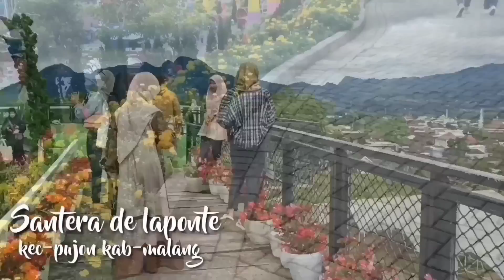Sungguh di luar logika..!! Prank patung hidup..!!!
Sungguh di luar logika.. prank patung hidup, jadi patung dan ngagetin orang yang sedang berjalan. prank ini sangat populer saat ini setara dengan prank bushman, prank Baim wong, prank ria ricis, prank Rafi Ahmad, prank fikinaki, prank ome tv, prank manusia pohon atau manusia semak ini juga tidak kalah lucu dengan prank yang lagi viral seperti prank pocong, prank taksi onlen, prank patung hidup, prank pacar, prank sholawat, prank ome tv, prank kuntilanak, prank Indonesia jangan kalah sama prank luar negri, kususnya prank India,  terus dukung Chanel ini dengan
Komen
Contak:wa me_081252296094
Lokasi_flora wisata Santera de laponte
Alamat: kec-pujon kab-malang
             :Jawa timur